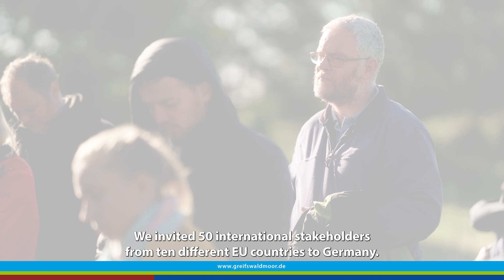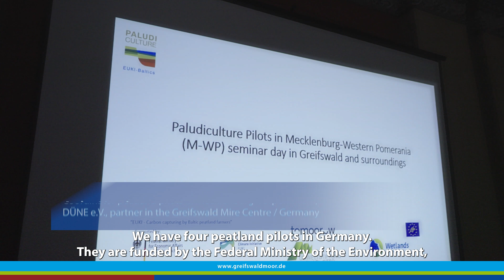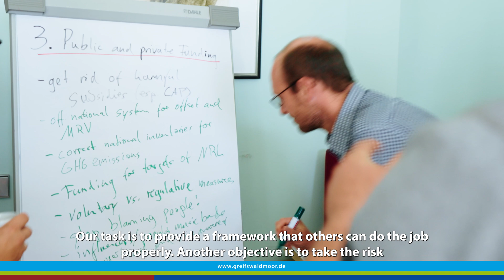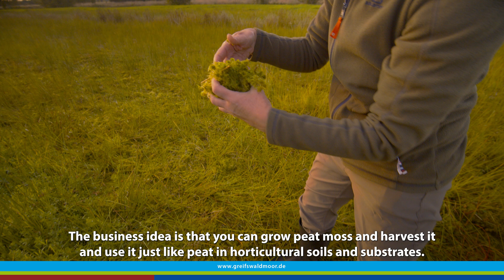How to paludiculture?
Paludiculture is not just a buzzword, it's an urgently needed sustainable concept of agriculture on formerly drained peatlands in oder to protect the climate. But how to transform conventional agriculture on drained peatland? On a 5-day study tour more than 50 people- farmers, landowners and policy makers - from various European countries visited GMC sites for paludiculture research and implementation

Sources
This film was prepared in the EUKI Project “Carbon capturing by Baltic farmers”

Credits
Speaker Caitriona Brady Halmschlag